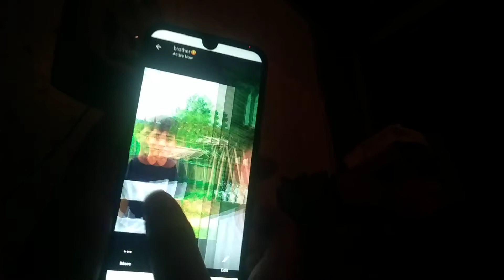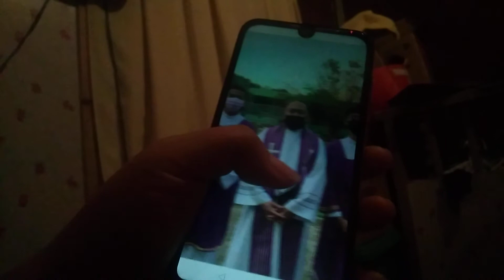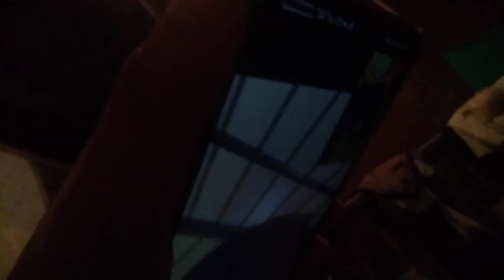Pa mine mine nalng 😂video call with brother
Video call muna kami Ng kapatid ko with mamma at sister